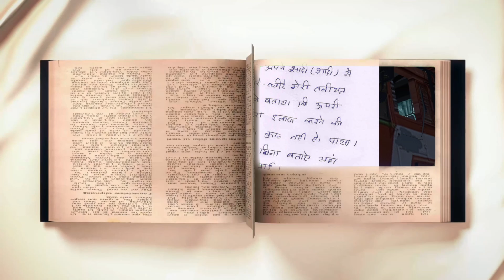Terrifying Night in GTA 5: Haunted Kamla's House Exploration Part 3 | GTA 5 Gameplay | Hemant Gaming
Welcome to Hemant Gaming, Enjoy Gameplay